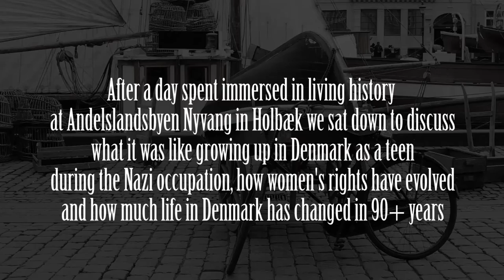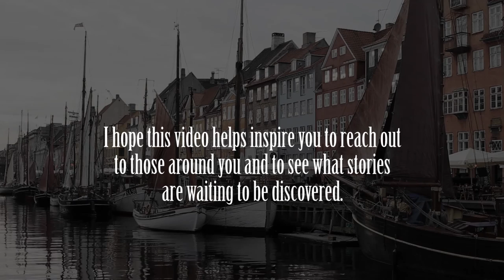Danish History: Two Grandmothers Reflect on Growing up in Occupied Denmark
I believe strongly in setting aside time to speak with our elders. Despite what we learn in history books, in class, and in movies - real stories from those we have a connection to offer the best insights into everything from the most pivotal to the most basic of historical events.

*A Special Request*
This video is recorded in Danish. I'm not fluent, and neither of the women speak English. Your assistance is requested adding closed captions/English translations to this video to help everyone enjoy and learn from it.
Every year the Open Air Museum outside the Danish city of Holbaek hosts a live-action re-enactment of the Nazi occupation of Denmark.  Each hour becomes a year of the war and includes everything from casual nurse and solider flirtations to live air cover, armored vehicles, and even a depiction of the trench warfare on the eastern front - explosions and all.

I had the opportunity to join a Danish friend and his Great Aunt for the day. Now in her 90s, she had been in her teens during the occupation - which sparked an idea. Despite a language barrier, we wrapped up the day, returned to the house, and then sat down - joined by his Grandmother, for a chat about Danish history.

In this interview you'll join Eddi Andersen and I as these lovely women walk us through growing up in Denmark, the Occupation and what life was like both before and after it, Danish food and traditional dishes, rationing including authentic ration cards, as well as the evolution of women's rights in Denmark.